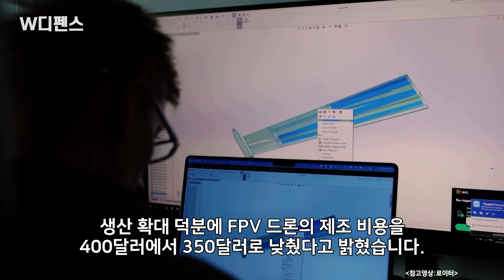[W디펜스] "숨겨논 러 탱크들 와장창" 우크라 드론 기막힌 습격 / 머니투데이방송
우크라이나의 드론이 한 창고를 향해 날아갑니다. 이 창고에는 러시아의 기갑 장비가 가득한데요. 이를 포착한 드론은 곧바로 해당 무기를 공격합니다.

이어진 화면에서도 우크라이나 드론은 계속해서 러시아 기갑 장비들을 공격했고, 곧이어 불에 타고 있는 창고의 모습이 등장합니다. 드론은 불타는 창고 안에까지 들어가 끝까지 목표물을 타격합니다.

20일(현지시간) 군사전문 매체 디펜스루마니아 보도에 따르면 우크라이나는 자포리자 지역 최전선 근처에서 여러 대의 FPV(1인칭 시점) 공격 드론을 사용해 러시아 기갑 장비 보관 창고를 공격했습니다.

아나운서: 선소연
영상콘텐츠: 김유석
기사콘텐츠: 백승기
기획: 강인형
총괄: 정미경
제작: MTN 머니투데이방송